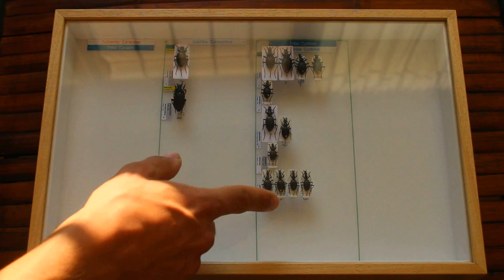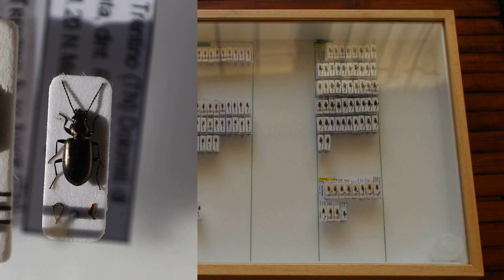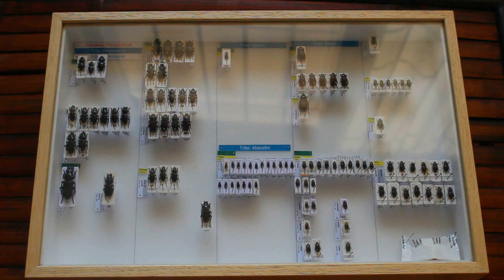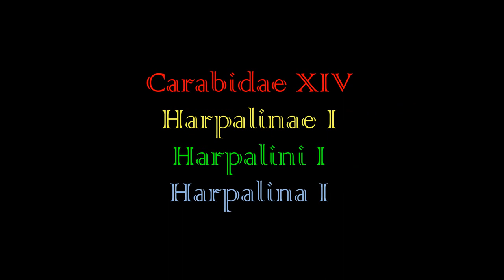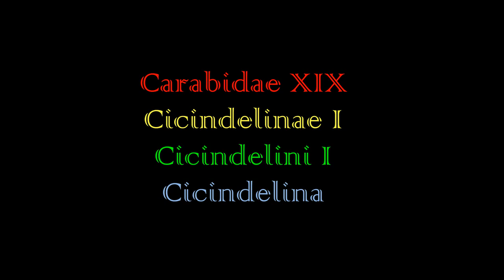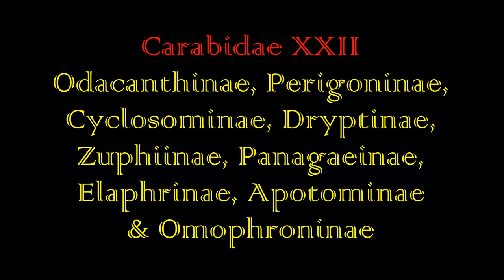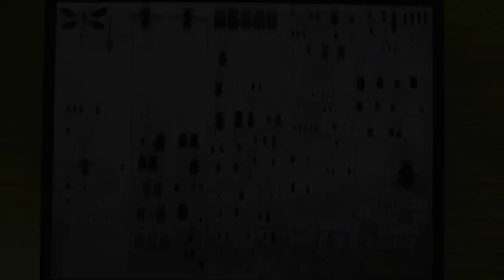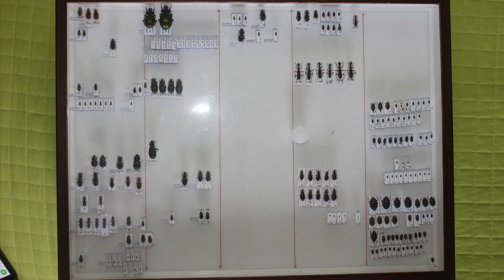TUTTI i miei INSETTI!! - Speciale 1000 iscritti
Ci sarà un giorno in cui vi farò vedere anche le cose in alcool... Ma non è questo il giorno! (Anche perché le riprese facevano schifo e non si sarebbe visto nulla)

Grazie, grazie a tutti quanti per aver raggiunto questo traguardo! Per ringraziarvi vi mostro in questo video TUTTA la mia collezione di insetti. Spero vi piaccia perché ci ho messo moltissimo e mi sono impegnato molto per farlo uscire in tempo. Vi lascio qui sotto i minutaggi delle varie scatole (sono TANTE) e vi auguro una buona visione!

0:00 - 1:21 - Introduzione
1:21 - 8:45 - Carabidae - Carabus
8:45 - 12:27 - Carabidae - Calosoma e Cychrus
12:27 - 16:49 - Carabidae - Nebriinae
16:49 - 19:48 - Carabidae - Trechus
19:48 - 23:12 - Carabidae - Duvalius e simili
23:12 - 28:29 - Carabidae - Trechinae troglobi
28:29 - 32:24 - Carabidae - Bembidion, Princidium e simili
32:24 - 37:41 - Carabidae - Ocydromus
37:41 - 43:06 - Carabidae - Altri Bembidiina, Tachyina, Anillina e Pogonini
43:06 - 50:05 - Carabidae - Pterostichus e Poecilus
50:05 - 55:55 - Carabidae - Altri Pterostichini, Stomini, Abacetini e Zabrini
55:55 - 1:01:37 - Carabidae - Platynini
1:01:37 - 1:06:22 - Carabidae - Sphodrini
1:06:22 - 1:09:07 - Carabidae - Harpalus, Pseudoophonus e simili
1:09:07 - 1:15:44 - Carabidae - Altri Harpalina, Ditomina, Anisodactylini e Stenolophini
1:15:44 - 1:19:43 - Carabidae - Chlaeniinae, Licininae, Oodinae
1:19:43 - 1:26:09 - Carabidae - Lebiinae
1:26:09 - 1:30:37 - Carabidae - Scaritinae e Broscinae
1:30:37 - 1:38:52 - Carabidae - Cicindelina
1:38:52 - 1:41:59 - Carabidae - Prothymina, Theratina, Megacephalini
1:41:59 - 1:45:33 - Carabidae - Neocollyris e Tricondyla
1:45:33 - 1:50:40 - Carabidae - Gruppi di cui ho poche specie
1:50:40 - 1:55:52 - Carabidae - Brachininae, Paussinae, Rhysodinae ; Haliplidae, Dytiscidae
1:55:52 - 1:59:36 - Gyrinidae
1:59:36 - 2:10:26 - Magazzino - Insetti non adefagi, identificati
2:10:26 - 2:13:00 - Magazzino - Insetti non adefagi, non identificati
2:13:00 - 2:21:18 - Magazzino - Adefagi da sistemare
2:21:18 - 2:24:54 - Magazzino - Roba non mia (2 scatole)
2:24:54 - 2:29:18 - Magazzino - Roba vecchia
2:29:18 - 2:30:06 - Conclusioni

ANCORA GRAZIE MILLE DI TUTTO!

PS: Al minuto 1:26:09 c'è scritto solo Scaritinae, ma nella scatola ci sono anche i Broscinae (errore mio)
PPS: Vi autorizzo a metterlo a velocità x2

PER CONTATTARMI:
su Instagram: niccolo_maxx

Cercherò di rispondere a tutti